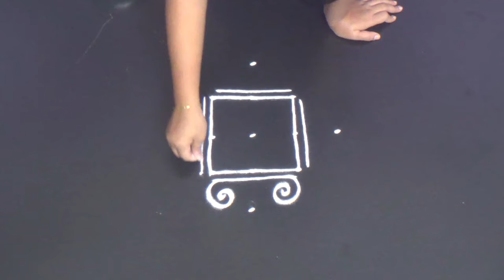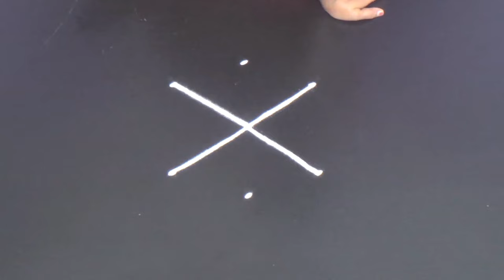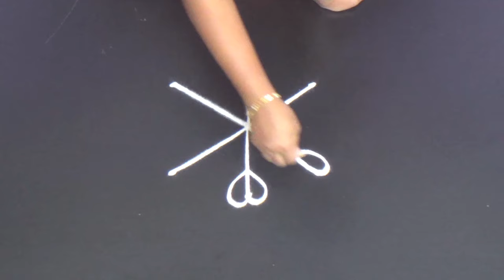Daily small muggulu with 5X1 dots rangoli easy designs how make kolam designs